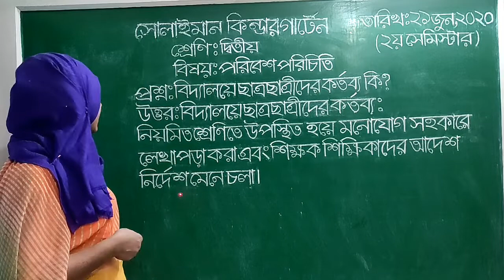Class: Two | পরিবেশ পরিচিতি | প্রশ্নোত্তর | Solaiman Kindergarten, Dhaka